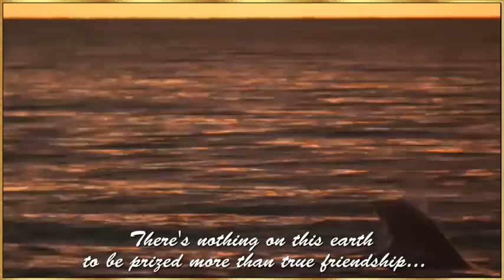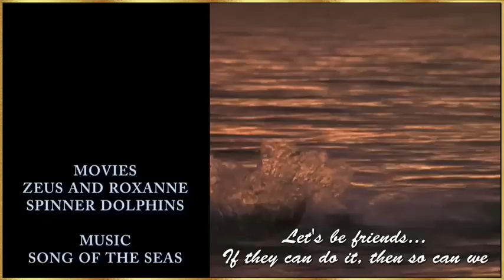Dolphin and Dog Song of the Seas by Vangelis wmv